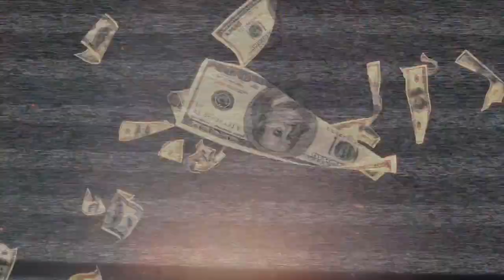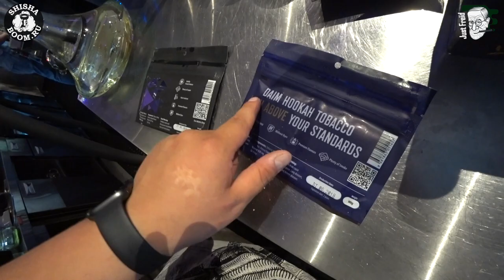DAIM TOBACCO НОВЫЙ ПРОДУКТ РОДОМ ИЗ ТУРЦИИ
Место сьемки:
KAK NADO BAR MOSCOW
Кутузовский пр. 12с1